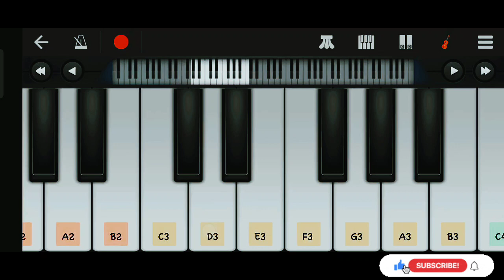Mother bgm piano | Telugu | emotional bgm | Nenokkadine movie | Mahesh Babu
Title bgm | Mother bgm piano | emotional bgm | Nenokkadine movie | Mahesh Babu |

love today bgm
love today ringtone
love today trailer
love today download
Fiute ringtone new PUNJabi ringtone COee

new ringtone COee new EuUNJabi ringtone COel

bgm ringtone sad ringtone

top ringtonemobite ringtone

top ringtones english ringtone

attitude ringtone,best attitude ringtones, boys attitude
ringtone,attitude nice ringtone,boys attitude
ringtone bgm,top 5 boy attitude ringtone,new mobile
ringtone, attitude For boy ringtone,attitude ringtone For
boys,attitude background ringtone,sad ringtone,best
ringtone,fiute ringtone,hindi ringtone,boys attitude tik
toK,mobite ringtone,instrument ringtone,best south ringrone,Love ringtone,sad ringtone

e0ee, instrumental ringtone,Love ringtones trending
ringrone,new trending ringtone,trending bgm
ringtone,hindi ringtone,trending PUNJabi
ringtone,engtish ringtone,romantic ringrone,nen
ringtone,sad ringtone,bogm ringtone,sad hindi
ringrone,eUNJabi song ringtone,euUnJabi ringtone,best
ringtone,Love ringtone,trending
songs,ringtone,instrumentat ringtone,mobite
ringtone,Latest PUNJabi ringrone,OUNJabi ringtone
mp3,euNsabi sad ringtone,sad ringtone COee,new
ringtone COee,new ringtone cOel